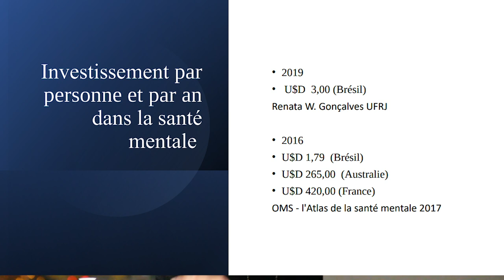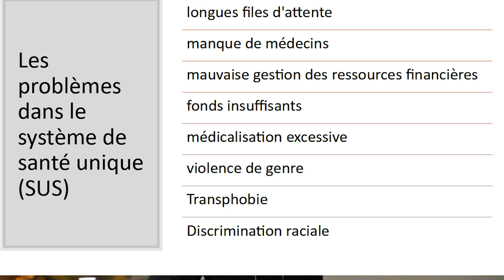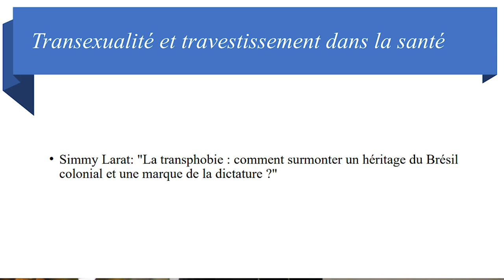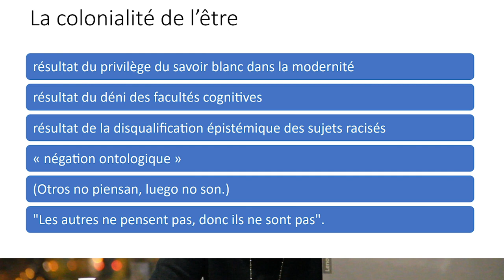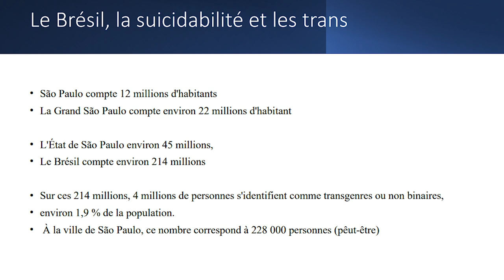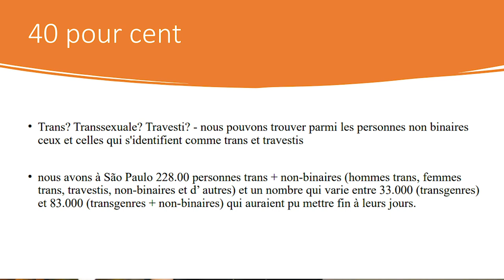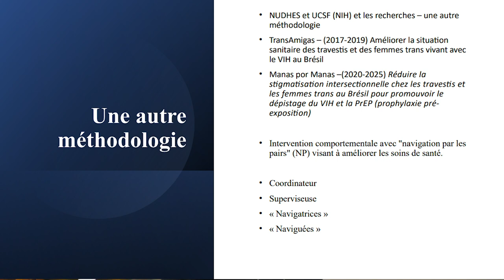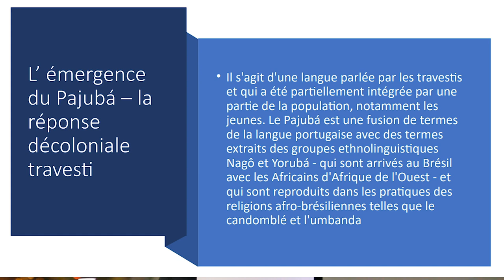Le Brésil et la santé mentale : les enjeux de genre, vulnérabilité et violence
Jeudi du Genre du 17 novembre 2022.

"Qu’est-ce qui détermine la vulnérabilité et la violence par rapport aux expressions identitaires divergentes du corps, de la sexualité et du genre ? Le Brésil est devenu un triste exemple de l’invisibilisation, du silence et de la mort de ceux et celles que l’on considère comme faisant partie d’une dissidence identitaire. Cette dissidence inclut le fait d’être une femme, une personne noire ou indigène, unᐧe homosexuelᐧle ou unᐧe transsexuelᐧle. Les recherches de Patricia Porchat Knudsen mettent en évidence les effets de la vulnérabilité et de la violence sur la santé mentale de cette population et proposent des interventions à partir de la psychanalyse."

00:00 - Introduction par Estelle Ferrarese, directrice de l'Institut du Genre.
02:17 - Introduction par Beatriz Santos, maîtresse de Conférences au département d’Etudes Psychanalytiques à l’Université Paris Cité.
03:50 - Intervention de Patricia Porchat Knudsen, psychanalyste, professeure au Département de Psychologie de l’UNESP – Bauru, Brésil, et accueillie dans le cadre de la Chaire Genre 2022 par l’Université Paris-Cité.
55:10 - Discussion par Thamy Ayouch, professeur au Département d’Etudes Psychanalytiques à l’Université Paris Cité (seule la première partie de la discussion a pu être captée).